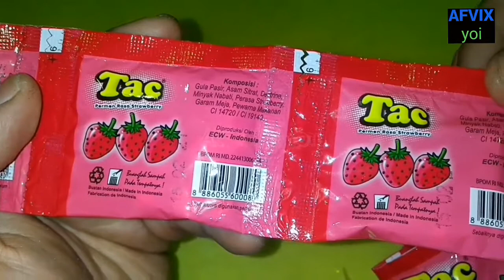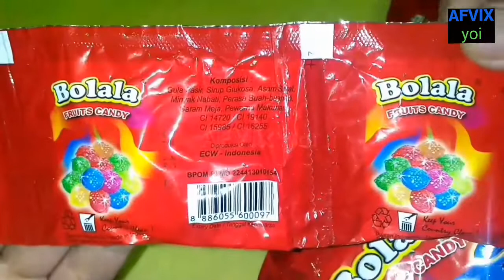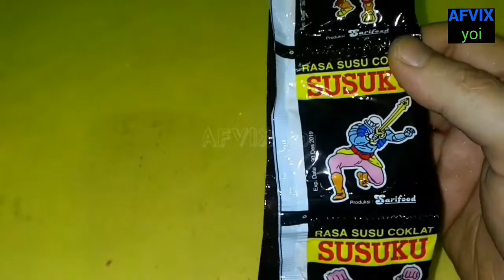NOSTALGIA JAJANAN JAMAN DULU !!JAJANAN JADUL | MAKANAN JADUL #31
snack jadul
jajanan jadul
Snack jadul
makanan jadul
jajanan jaman dulu
makanan jaman dulu
jajanan
jajanan jadul
jajanan anak sekolah
jajanan pasar
jajanan unik
jajanan kekinian
jajan jaman dulu
jajan jaman now
jajan jajan
jajan jalanan
jajan jadul
jajanan jadul 90an
makanan jadul
makanan jaman dulu
permen
permen coklat
permen jadul 90an
permen jadul 80an
permen jaman old
permen jajanan sd
permen jadul tahun 80an
permen jadul tahun 90an
nostalgia
nostalgia jaman dulu
makanan jaman sd
makanan tahun 80an
makanan tahun 90an
permen anak anak
permen legend
permen legend hero
permen lego